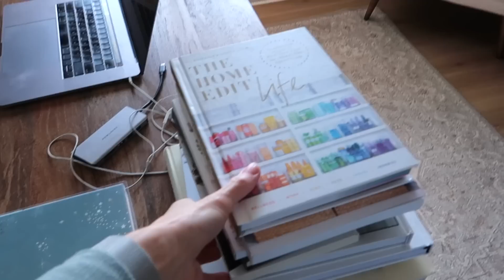GETTING ODDS + ENDS DONE AROUND THE HOUSE | DAY IN THE LIFE 2023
In todays video, I get some odds and ends done around the house.  I also share our new counter stools.  Let me know what type of video you'd like to see next. 😀

MIRROR - not online, check in Kirklands store
COUNTER STOOLS

Hi!  I’m Crystal, a wife and mom to 4 kids (including 6 year old twins).  We also have a bordoodle puppy named Charlie.  I love to shop, share home decor, DIY home projects, mom life, and more!  We are currently building a new home in the Midwest and enjoy sharing parts of our life with you!  Thanks so much for being a part my channel.  💜